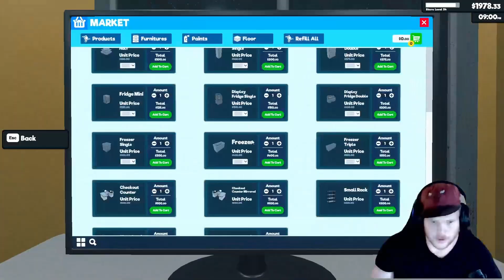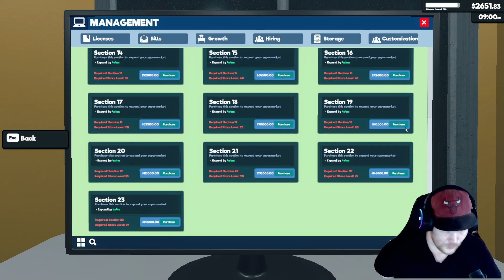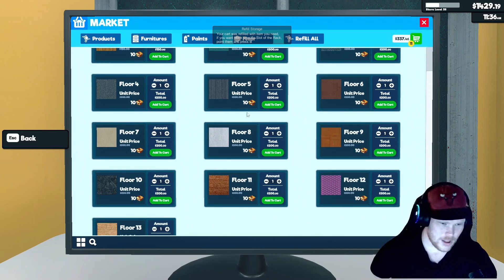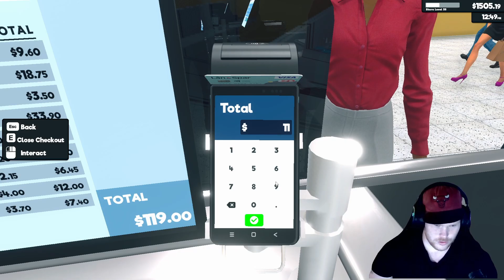Restocker Kan Hjælpe Med at Sætte Det Ind på Lageret Supermarket Simulator